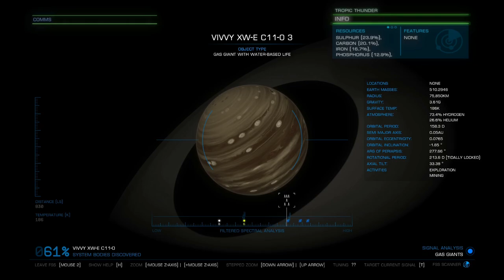Project 1 Year Episode 2 - Elite:Dangerous Odyssey - Exploration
Music (2nd Part of the Vid) from Scott Holmes

Established and most used Builds so far,
DBS  -

New Builds in Testing Mode
Miner Challenger

-INSERT PLATTFORM HERE-: hell no!!

PC-SETUP:
a computer,...not that shitty anymore ;)
a somewhat good grafics  card,...i upgradet to a good one :D
oh yeah, with a processor and ram, duh. i upgradet the CPU aswell 13th gen it is for me :D

PERIPHERALS:
ever since my hotas broke i have :
a roccat magma keyboard,...

Elite:Dangerous
Elite:Dangerous Odyssey
Flight Assist Off
Fa-Off